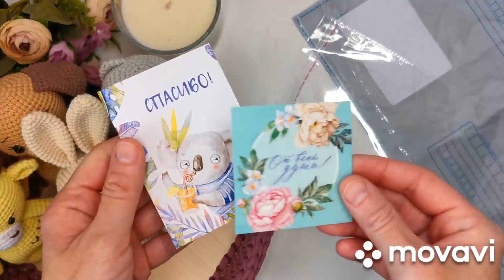Вышел Мастер класс. Заказ на игрушки. Что дальше буду вязать.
Добрый День!

Купить или заказать игрушки или написать в группу.

В группе так же есть Мастер классы (описание).

Мастер классы на малышей (игрушки по одной схеме):
Яндекс Дзен:

Помощь для развития канала :
Крикун Екатерина:
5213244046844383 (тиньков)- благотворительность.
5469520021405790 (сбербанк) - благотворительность